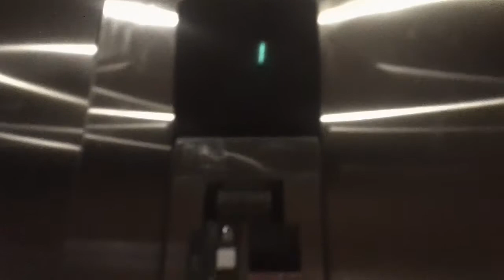1 minute ride On The Otis Series 1 Hydraullic Elevator At The 201 Sage Road Office Building, Chapel